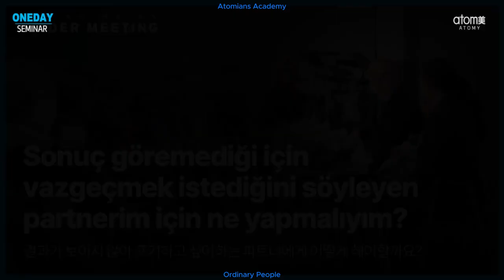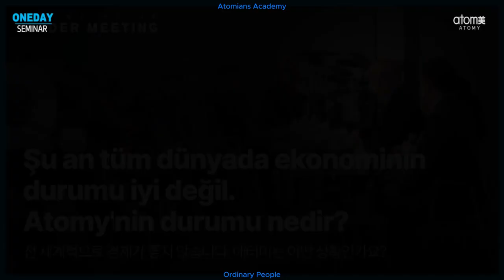Atomy Türkiye Han Gill Park - Liderler Toplantısı 2023